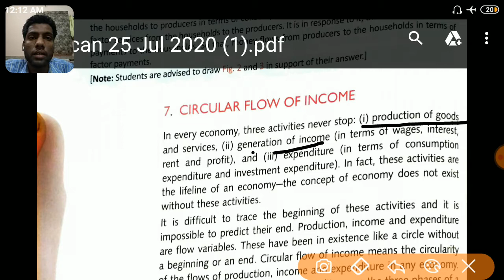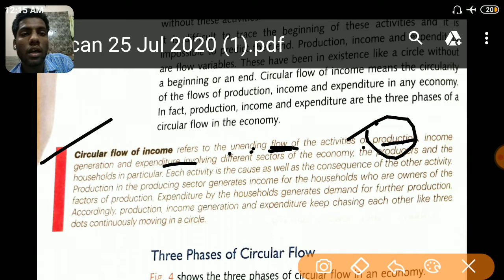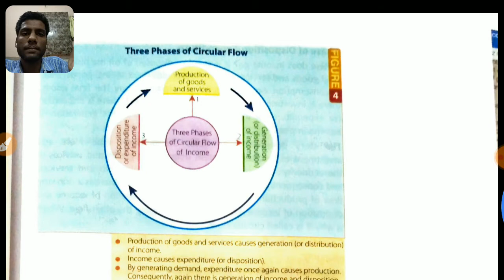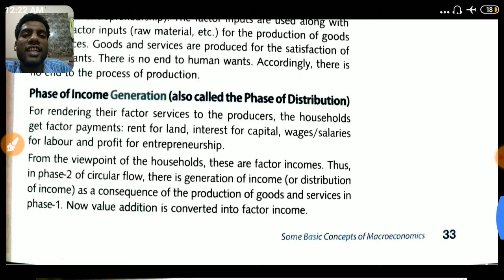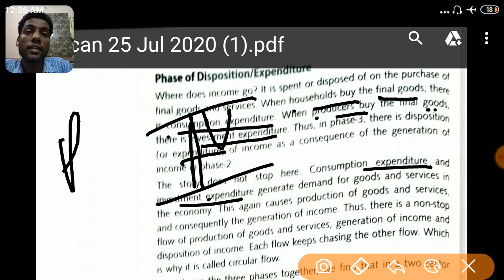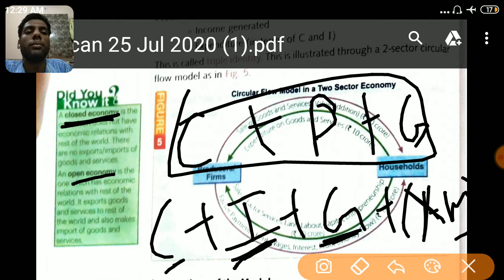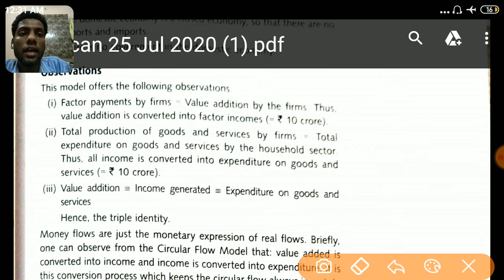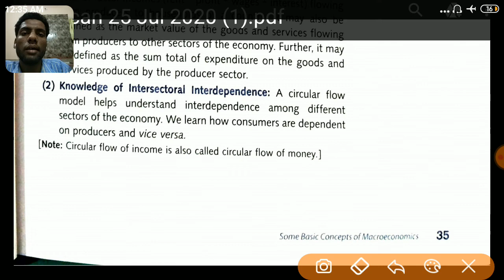Circular flow of income ( in detail ) lecture :-7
in detail

book recommend-Vk ohri

keep watching Gaurav economic classes